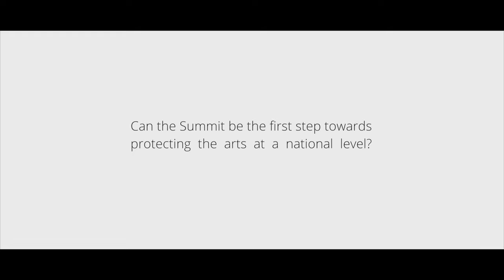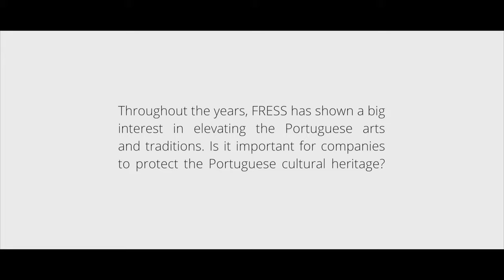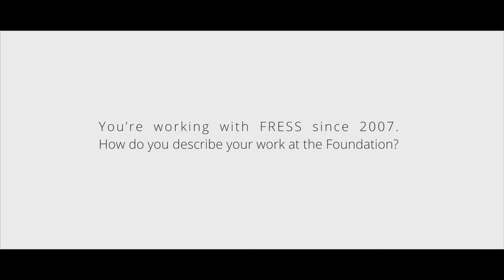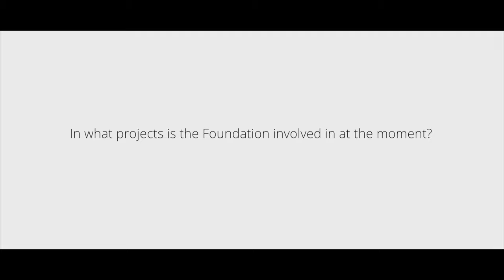Exclusive Interview with Conceição Amaral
Coveted Magazine has interviewed Conceição Amaral CEO of FRESS - Ricardo Espirito Santo Foundation - during this year’s Luxury Design Craftsmanship Summit. Hope you enjoy!

If you feel inspired by this content, let us know on the comments!